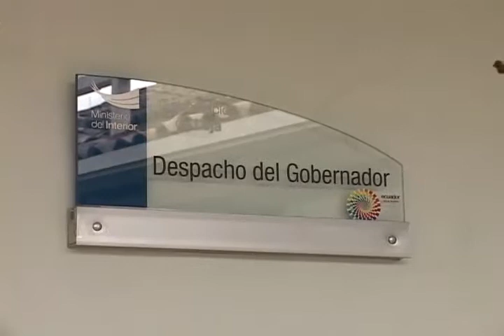AGENDA PRESIDENTE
A propósito de la visita Presidencial,  todavía no existe nada definido. A pesar de que en el Departamento de Comunicación de la Gobernación de la Provincia existe hermetismo total, se presume que Rafael Correa esté en Loja entre el 12 y el 18 de diciembre para realizar un breve recorrido por varios cantones de la provincia. Sin embargo su agenda no está confirmada.